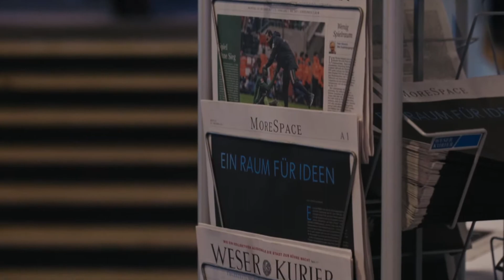"MoreSpace" 2017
Bremen, 08.11.17: Impressionen der Konferenz "MoreSpace" des WESER-KURIER am 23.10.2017 im Dorint Park Hotel Bremen.